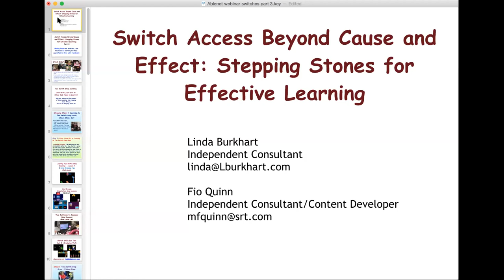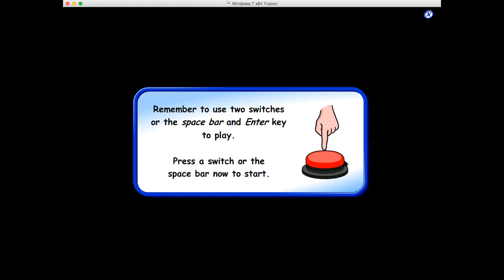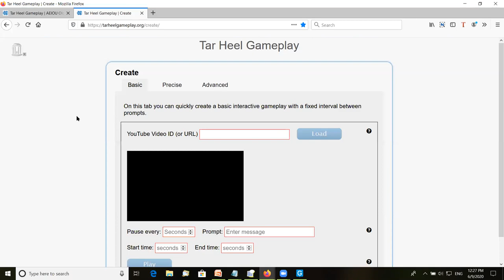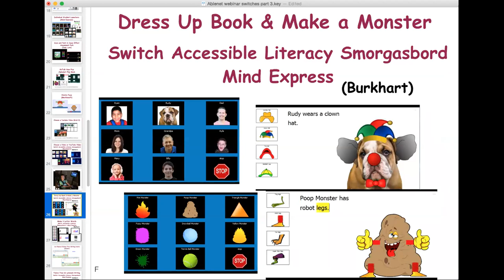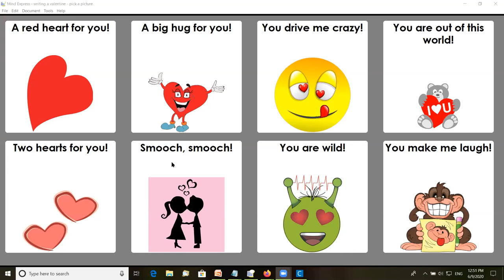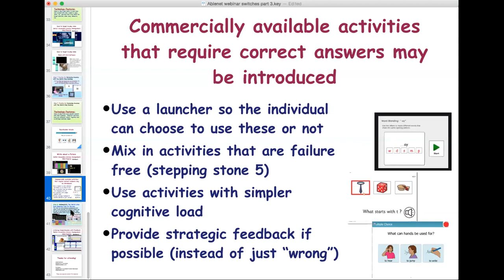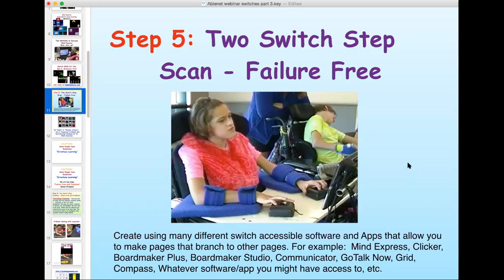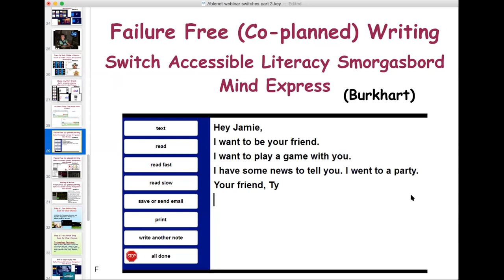Switch Access Beyond Cause and Effect: Stepping Stones for Effective Learning - Part 3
Presenters: Linda Burkhart and Fio Quinn, M.S. Private Consultant, Developer

Teaching switch access for the most severely involved students often focuses on single switch cause and effect games used over and over with little variation. Even though there are existing guidelines, educators and therapists may find it challenging to locate or create effective resources to teach the motor cognitive skills of learning switch access. What strategies and software features move students beyond cause effect and engage their brains in active learning? How can learning to use two switches without an element of timing put the child in control and provide opportunities for active problem-solving?

This webinar series will clarify strategies for engaging the child's brain in the development of motor/cognitive learning and encourage problem-solving skills through the use of two switches. Examples of available resources, software, apps and websites that support the early steps of the Stepping Stones to Switch Access Process (Burkhart) will be shared.

Part 3 of this series will focus on how to move individuals from "two switches, two functions" to learning to step-scan (failure-free with feedback).